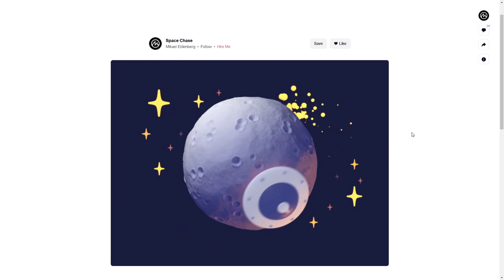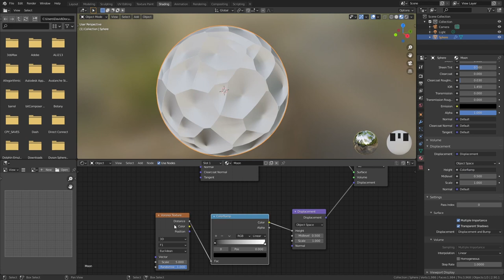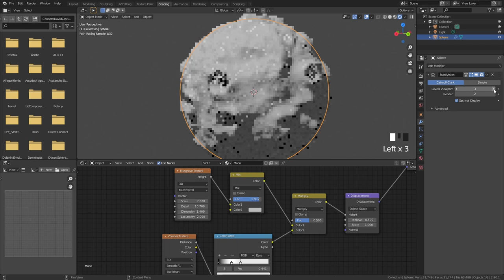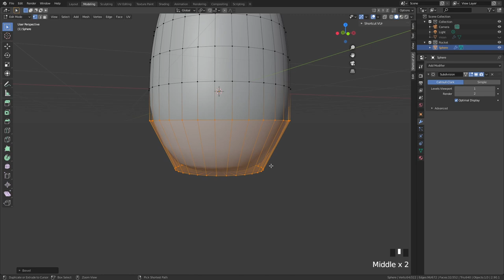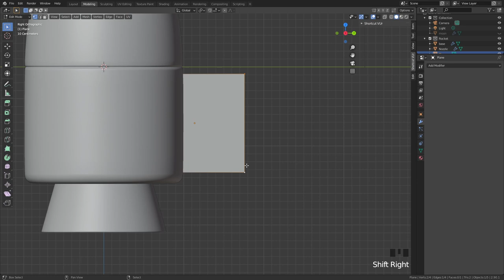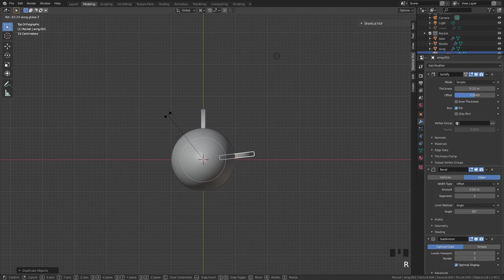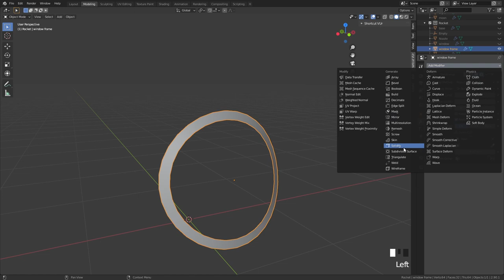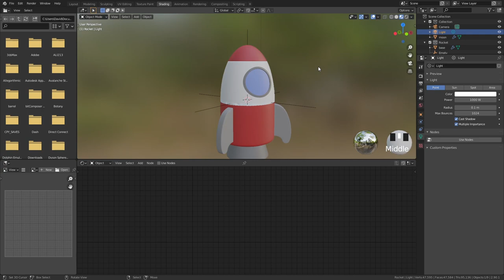Create a stylized looping animation in blender - beginner friendly - Part 1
If you take 3D seriously, check out the monthly program where I have hundreds of hours of exclusive online lessons + project files.
Tag me in your artwork on Instagram so I can see your amazing work!